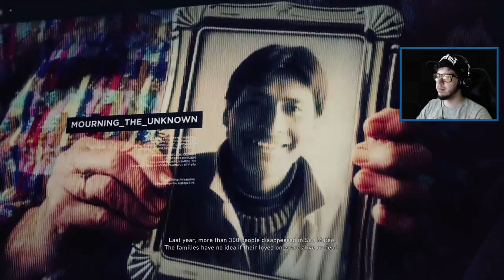ULTIMATE SNIPER ASSASSIN!! (Ghost Recon Wildlands)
Ghost Recon Wildlands walkthrough gameplay part 2 with Typical Gamer! Tom Clancy's Ghost Recon Wildlands gameplay on PC!

If you enjoyed the video & want to see more Ghost Recon Wildlands, press that Like button!

Tom Clancy's Ghost Recon Wildlands is an open world tactical shooter video game developed by Ubisoft Paris. It is the tenth installment in the Tom Clancy's Ghost Recon franchise and is the first Ghost Recon game to feature an open world environment. The game moves away from the futuristic setting introduced in Tom Clancy's Ghost Recon Advanced Warfighter and instead feature a setting similar to the original Tom Clancy's Ghost Recon. Ubisoft described it as one of the biggest open world games that they have ever published, with the game world including a wide variety of environments such as mountains, forests, deserts and salt flats. The game was released on March 7th, 2017 for Microsoft Windows, PlayStation 4 and Xbox One.